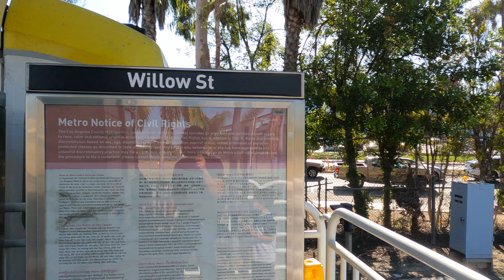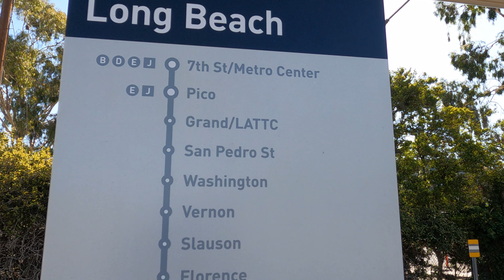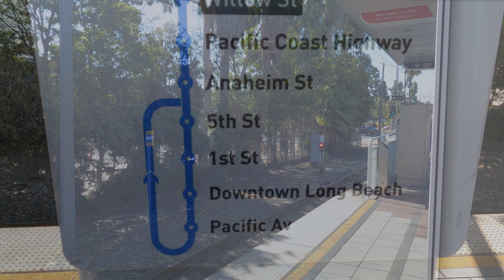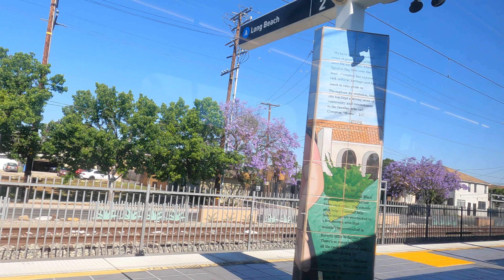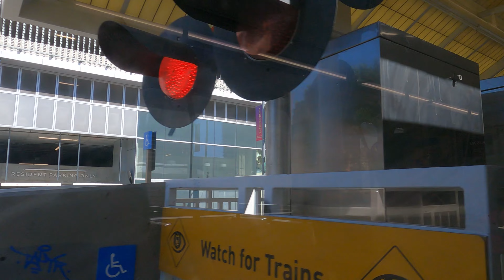RIDING ON CHEAPEST LA METRO TRAIN - LOS ANGELES CALIFORNIA , USA 🇺🇸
The Los Angeles Metro Rail is an urban rail transportation system serving Los Angeles County, California, United States. It consist of six lines, including two subway (heavy rail rapid transit) lines (the B and D lines) and four light rail lines (the A, C, L and E lines) serving 93 stations. It connects with the Metro Busway bus rapid transit system (the G and J lines) and also with the Metrolink commuter rail system.